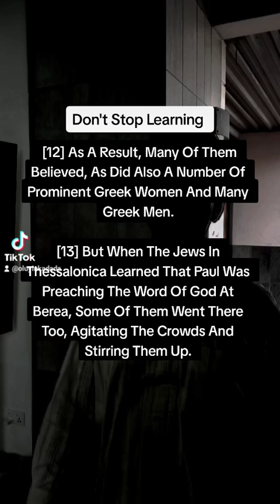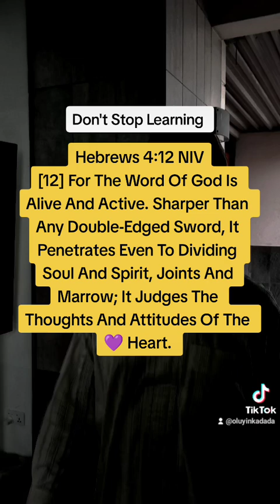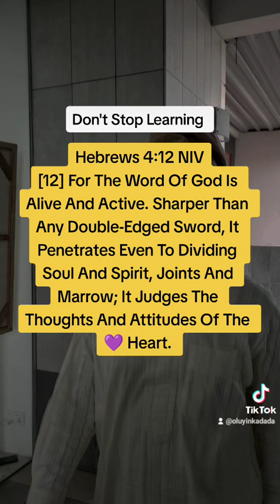Don't Stop Learning